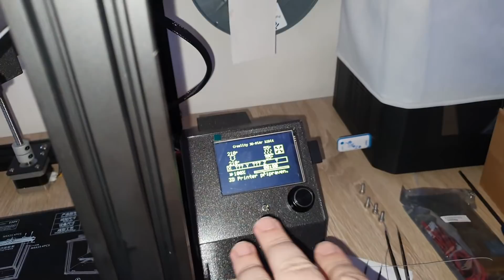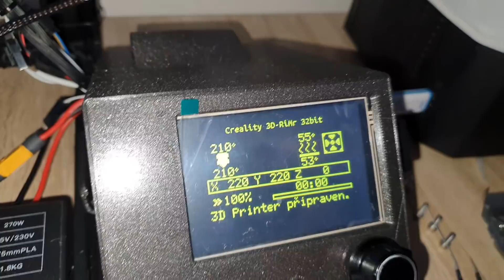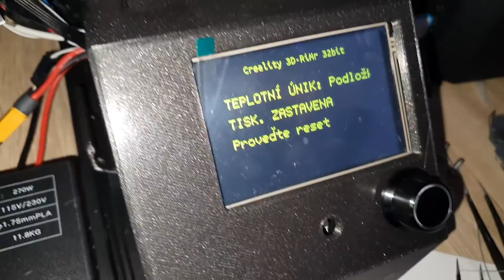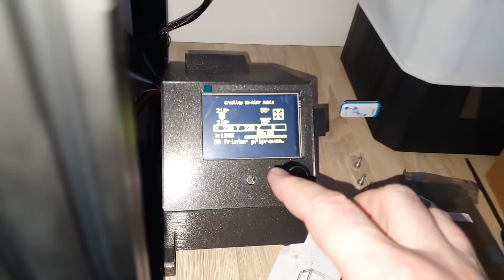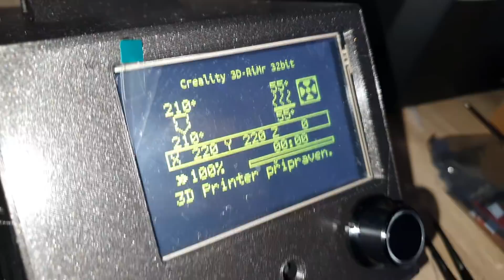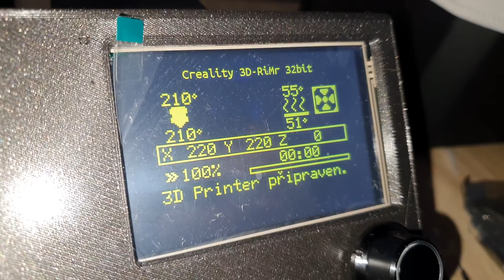Ha, únik! Moje chyba? Ne, vaše ochrana...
Pokud chcete koupit seřízeného Creality CR6-SE, Sermoon D1, Endera 3Pro, Endera 3 v2, Endera 5 (vč. Plus), nebo jinou 3D tiskárnu, včetně zaškolení formou neveřejných videí a následné podpory, případně krátký extruder na Ender 3, Ender 5 atd, případně pokud chcete zakoupit členství pro přístup k neveřejným videím ohledně 3D tisku (aktuální seznam níže) a k souborům s nastaveními pro tiskárny Ender 3, Ender5, Ender 5 Plus: